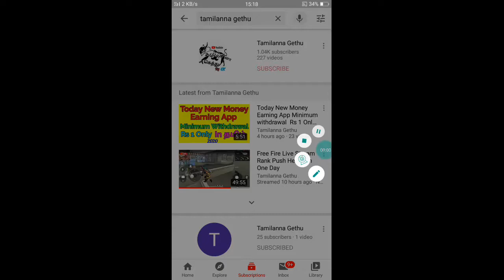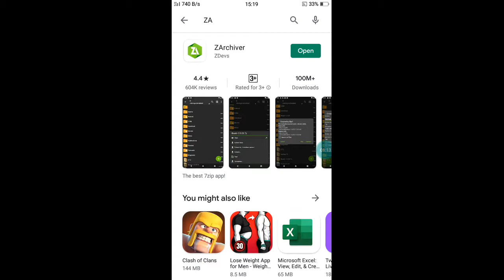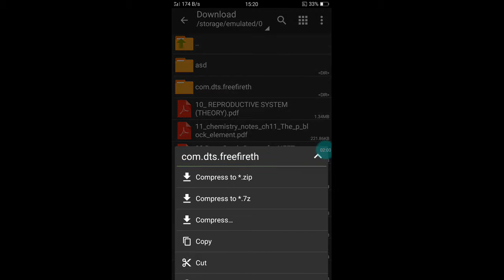New Rebel Academy Incubator Dress Free How to get in TAMIl 2020 || 100% working with proof in tamil